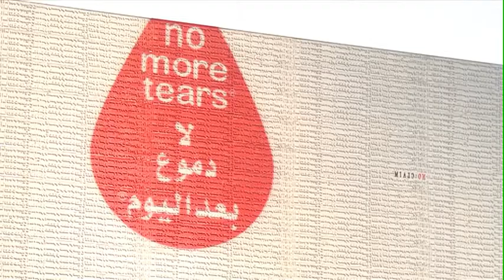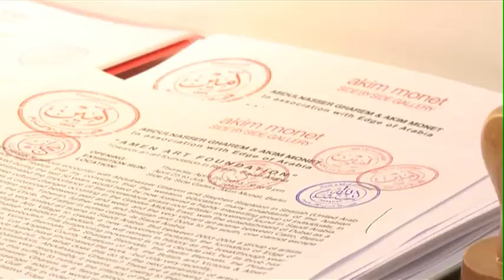AMEN Video4 Broadband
ABDULNASSER GHAREM & AKIM MONET
In association with Edge of Arabia
“ A M E N A R T F O U N D A T I O N ”
Towards an art foundation in Riyadh, Saudi Arabia
OPENING: Thursday April 25, 2013 - 6 to 9 pm
EXHIBITION RUN: April 25 to July 13, 2013
LOCATION: Akim Monet Side by Side Gallery, Berlin